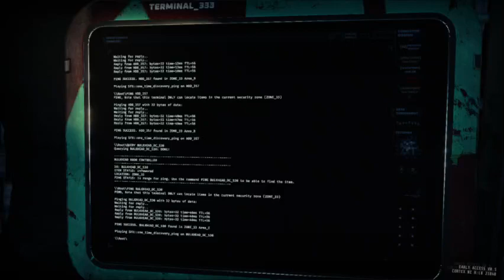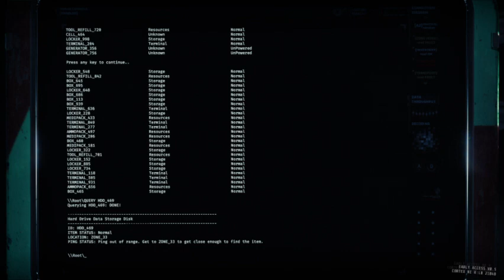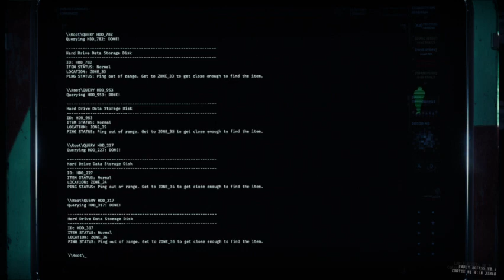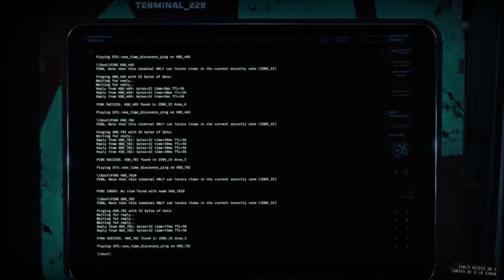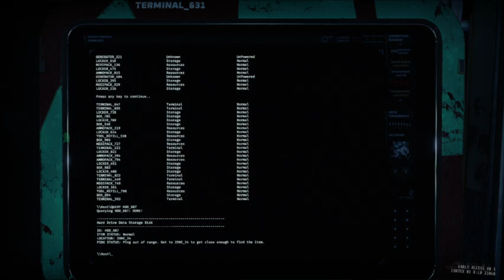GTFO gameplay rundown A1 cryology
watch as we attempt to complete a single rundown... and quite possible die alot.